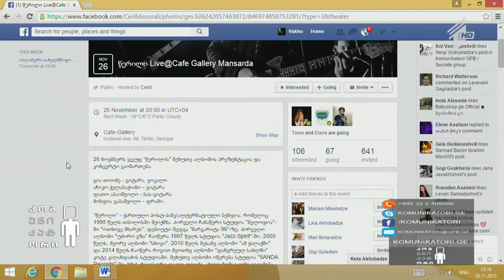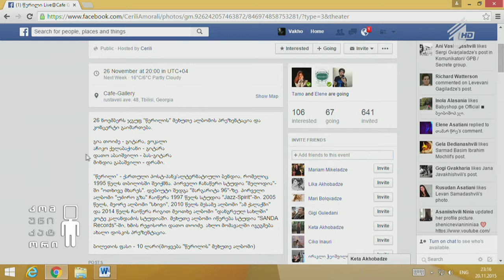ჯგუფი "წერილი" - სტუმარი: გია თოიძე, მუსიკოსი